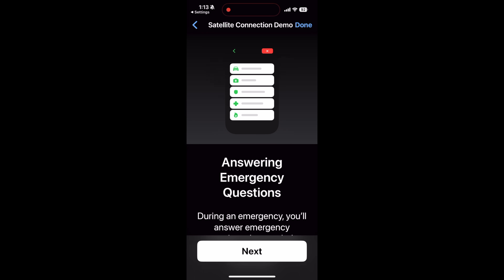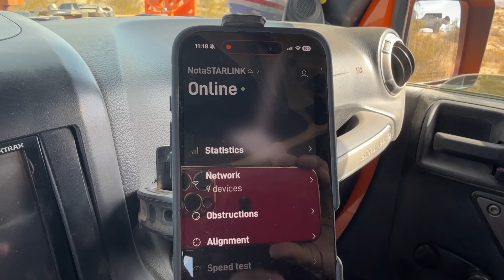Garmin Mini vs iPhone Satellite Services vs Starlink Mini - Which Is Best For Off-Grid Emergencies?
You can get a Starlink Mini (or get more info)
You can get the 80,000mAh battery pack that I use with my Starlink,
(make sure your hood is steel and not aluminum!)
You can see where I was when I made the video-call via the Starlink on Google Maps,
In this video I explain some of the differences between a Garmin Mini (Garmin Mini 2), the new iPhones that support satellite emergency calls, and the Starlink Mini dish and internet service. I talk about my needs for getting emergency help when off-grid while off-roading and I explain why a GMRS or ham radio is not a very good option to get immediate emergency help when off-roading, hiking, or any time you are off-grid.
**I paid full price for everything shown in this video**